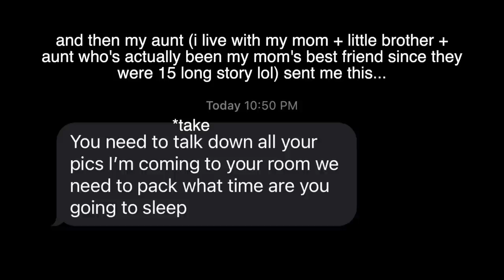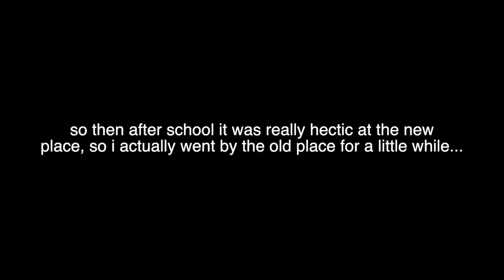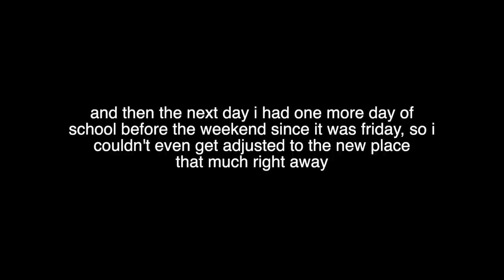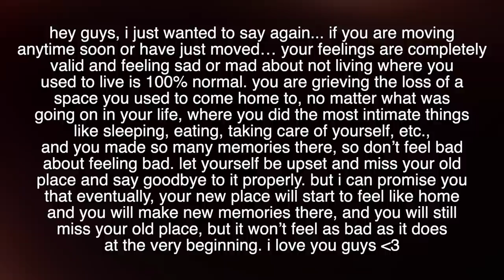MOVING VLOG!! move with me + pack and unpack with me (and get really emotional with me lol)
hey guys... so my family kind of had to move (not far away, i'm still going to my same school and everything), so this video is a vlog of the whole moving experience, from packing to unpacking to getting really sad about moving to having to deal with school on top of moving lol it's been stressful... but if i have any advice for you, as someone who has moved a LOT throughout my life so far, if you're moving sometime soon: feelings are really temporary and it's so normal for you to miss where you used to live, but you'll adapt a lot quicker than you think. it's also rly important to always carry a sense of home within yourself and have possessions that always go with you, no matter where you move, to make it feel more like home... but let yourself miss where you used to live at the same time as allowing yourself to look on the bright side of where you have moved, because you will make new memories there! also just remember that when something is different, that doesn't mean that it's worse than how it used to be; it's just different, and that could be a good thing :)

also i apologize for posting this video like 2 months late, i am so busy 😭

my AFTER SCHOOL NIGHT ROUTINE 2022 // tons of homework, being on my period, etc... fall edition!

go buy my book "Cheese Puffs: A Teenage Journey of Grief, Pregnancy, and Hope"

✰ FAQ:
name: ruby matenko
age: 15 (10th grade)
filming: canon g7x mark ii
editing: final cut pro
thumbnails: phonto, picsart, lightroom, facetune
upload dates: 2x a week!!
sub goal: 50K (maybe a little ambitious lol)

✰ ABOUT ME:
hey! i'm ruby matenko, and i'm here to entertain you with fun & relatable teen videos: period-related videos, teen lifestyle videos, routines, days in my life, advice vids, makeup, clothing, + fashion vids, grwm's, vlogs, relatable teen videos, + more! :) p.s. i'm also a professional actress!